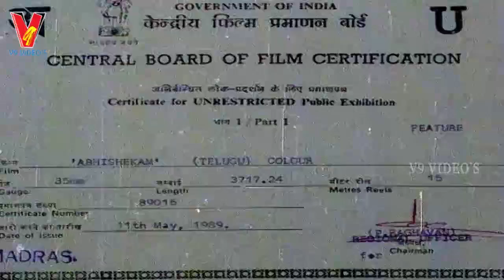ABHISHEKAM | PART 1/14 | PREBHU | MAYURI SUDHA | RAMKI | V9 VIDEOS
Abhishekam Telugu Full Movie Part 1 On v9 videos
   featuring Prebhu, Mayuri Sudha, Ramki, Narmadha among others.

   Director : Robert-Rajshekar
   Producer : C.Hima Bindu, M.Gayathri
   Release Date : 11th May 1989